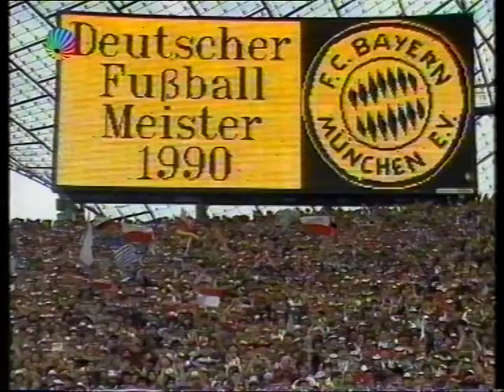Biografie Klaus Augenthaler FC Bayern München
Der Bericht stammt aus dem Abschiedsspiel von Klaus Augenthaler aus dem Jahr 1992 gegen Juventus Turin.